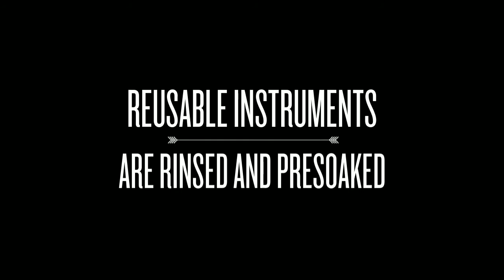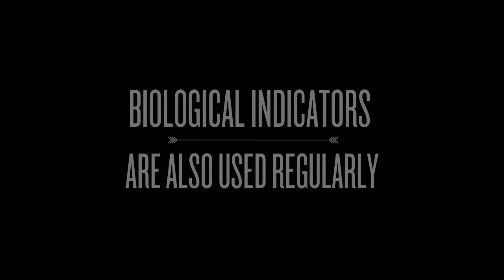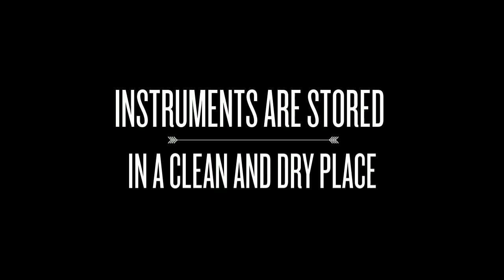Sterilization process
The footcare and orthotic centre whitby